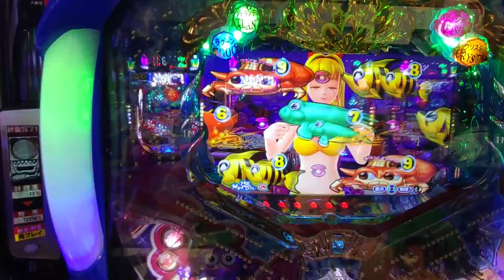【大海４ＳＰ・・・１００】確変継続目指して、ラグーンステージで打ってみた（１０連チャンするまで）